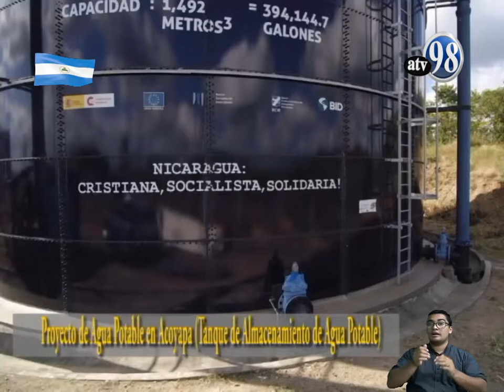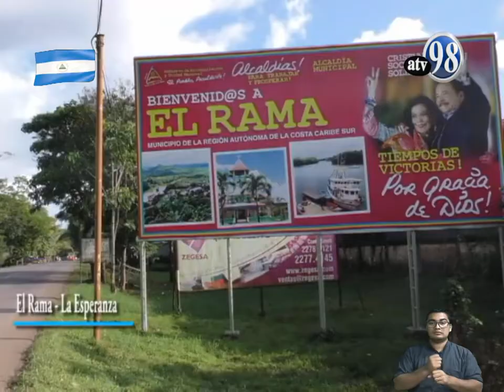Desde el Parlamento 18 de octubre 2019